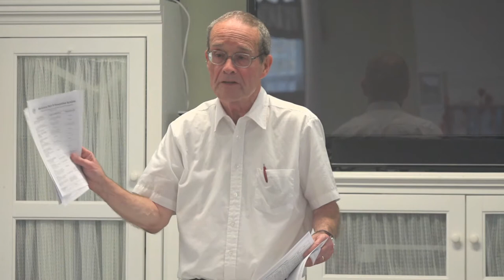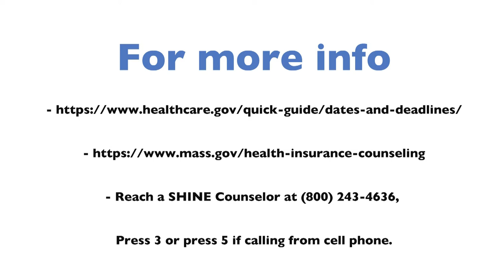Senior Focus | Ep.24 - 2018 Medicare Updates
The Edith O'Leary Senior Center in North Reading, MA welcomed Geoffrey Bemiss from SHINE to talk about updates to Medicare in 2018 and Open-Enrollment.

To find out more about SHINE, Medicare Updates, and Open-Enrollment, please check out the following websites:

Covered by NORCAM.